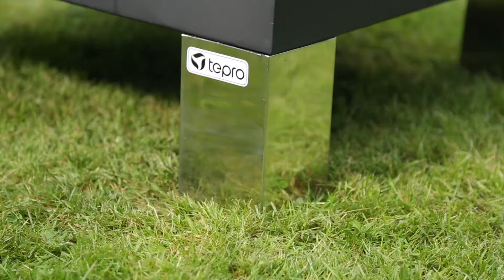tepro Fireplace Laredo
A fireplace helps create a unique atmosphere on your patio or in your garden. Start a fire on chilly evenings so you can grill with your friends late into the night. The fireplace "Laredo" perfectly combines the functional with the aesthetic: You can grill on the coals of the open fireplace!
With the fireplace "Laredo", a uniquely rustic atmosphere is guaranteed.